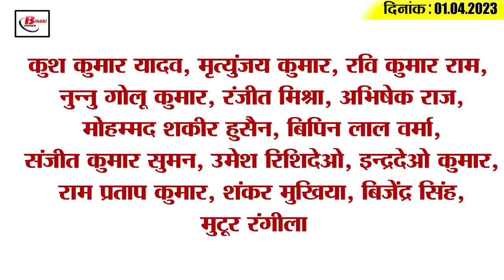Get Today Bihar Evening breaking news of 01st April 2023 on Bihar Police,JDU, amit shah, ipl 2023.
Get Today Bihar Evening breaking news of 01st April 2023 on Bihar Police, Patliputra university, amit shah, ipl 2023.

1. Restoration to be done on 75543 posts in Bihar Police

2. Admission in Inter will be done through this portal
The result of Bihar board matriculation exam 2023 has been released on the last day. At the same time, after the release of the result, the successful children will take admission in Inter. Let us tell you that admission in Inter will be completed through Online Facilitation System for Students However, at present the date of admission for this has not been announced by the Bihar School Examination Board. For your information, let us tell you that under the Online Facilitation System for Students, admission will be taken in more than 3629 plus two schools and more than 17 lakh seats in colleges. According to the information received, the date of application for this will be issued by the board after the month of April.

3. Bihar Chief Secretary cum officers made public declaration of assets

4. Fraud of crores by showing dream of job abroad

5. Court imposed fine on Bihar government, know why

6. Controller of Examinations of Patliputra University released the schedule of examinations

7. Preparation of Bihar Police regarding Nalanda and Sasaram incident

8. Bronze to Bihar in 37th National Sub-Junior Boys Handball

9. LPG cylinder became cheaper

10. CM Nitish spoke on Sasaram-Nalanda violence

11. Arrival of Amit Shah once again on the soil of Bihar

12. JDU asked Shah 10 questions before Bihar tour

13. Sushil Modi taunts Nitish Kumar

14. Despite the defeat, Dhoni praised his teammates

15. Know what is the rate of petrol and diesel in Bihar today